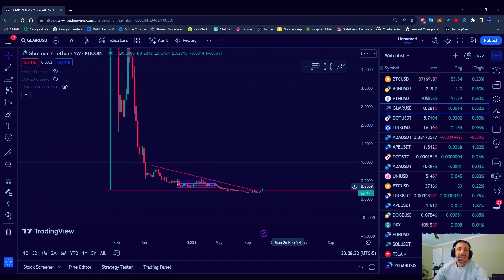2023 Moonbeam Crypto GLMR Price REVERSAL!!!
Polkadot Parachain DOT Moonbeam ticker GLMR.

Finally after months we've had a price reversal.

Very Bullish!!!